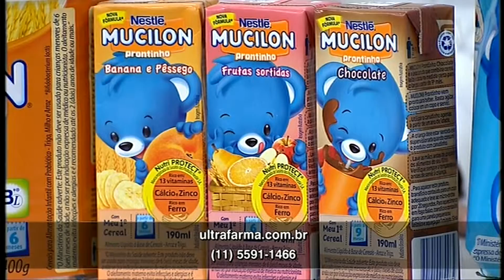ULTRAFARMA E NESTLÉ NO MULHERES 01/06/2016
Duas marcas muito queridas juntas em prol da família Brasileira.